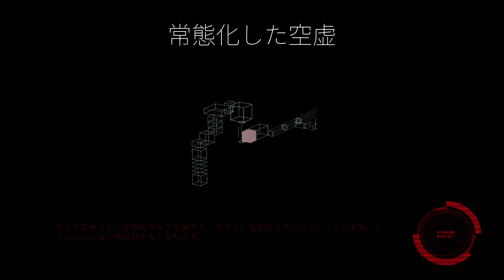NintendoSwitch SEVERED STEEL プレイ動画